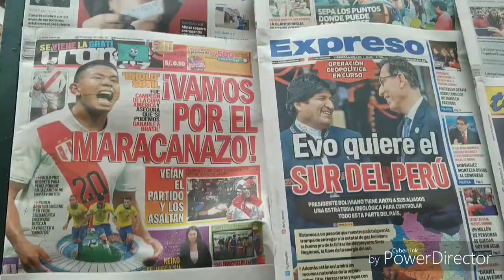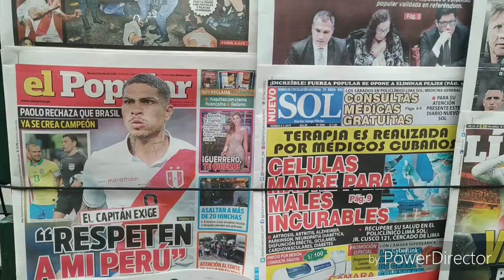LA SELECCIÓN BLANQUIRROJA Mueve Mucho DINERO Entre los COMERCIANTES Peruanos | Pao Acevedo